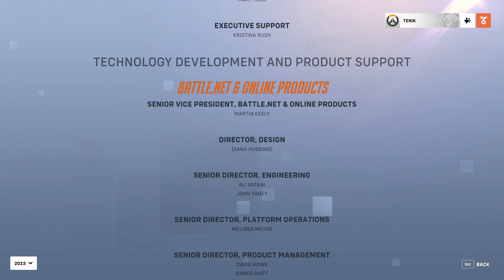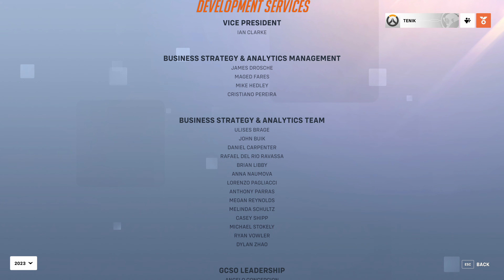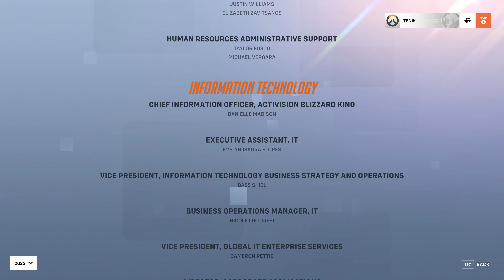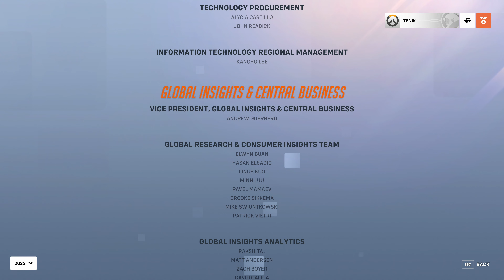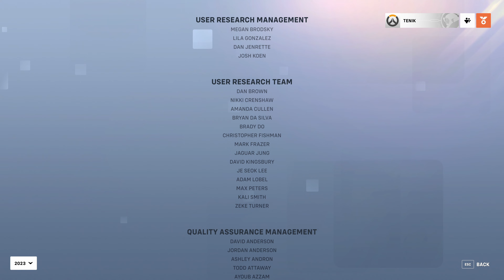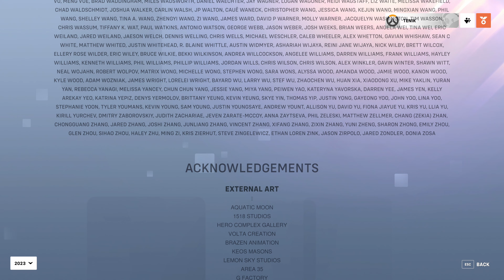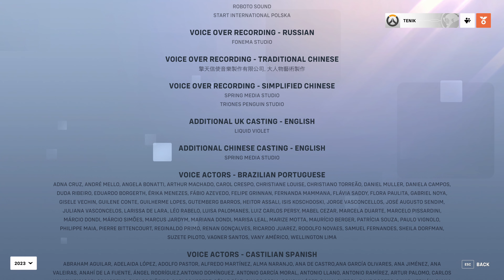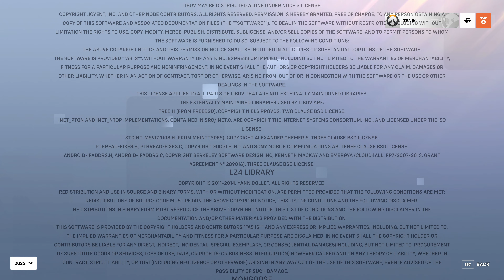Overwatch 2 Credits | 2023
Type: Credits
Game
Genre: First-person shooter, Hero Shooter, Multiplayer

About this game:
Overwatch 2 is a critically acclaimed, team-based shooter game set in an optimistic future with an evolving roster of heroes.

Developer: Blizzard Entertainment
Publisher: Blizzard Entertainment
Game Director: Aaron Keller
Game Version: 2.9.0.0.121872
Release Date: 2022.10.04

Platform: PC

Game Tags:
Hero Shooter
FPS
Free to Play
Multiplayer
Team-Based
PvP
Dark Humor
First-Person
Action
Shooter
Competitive
PvE
Co-op
Dystopian
Lore-Rich
Sci-fi
Cinematic
Casual
MOBA